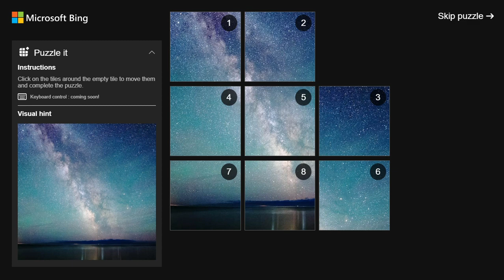AI Solves Microsoft Bing Slide Puzzle (ASMR)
Microsoft Bing Puzzle It: Milky Way over Lake Superior in Grand Portage, Minnesota